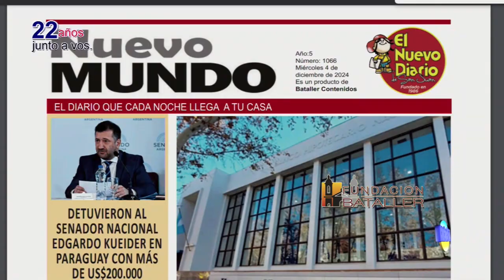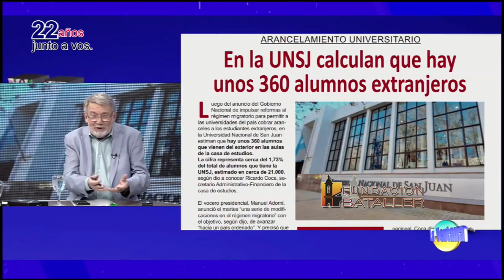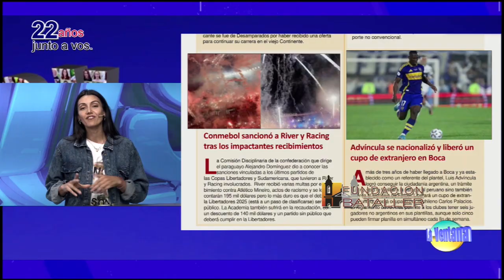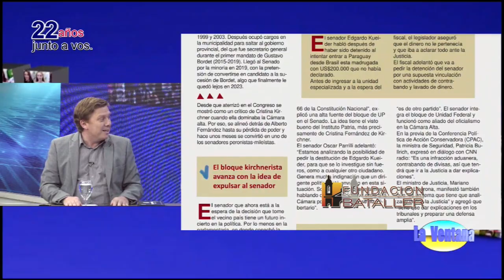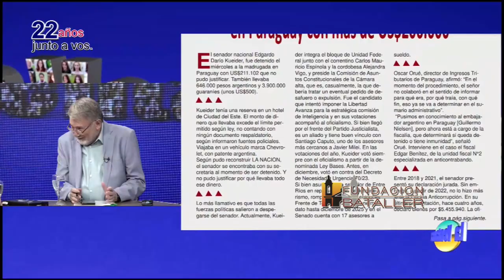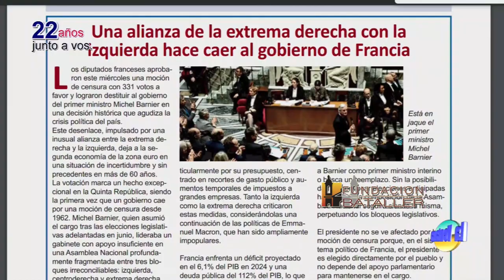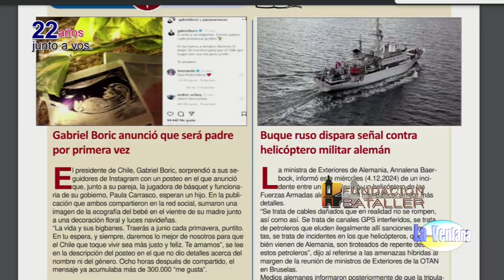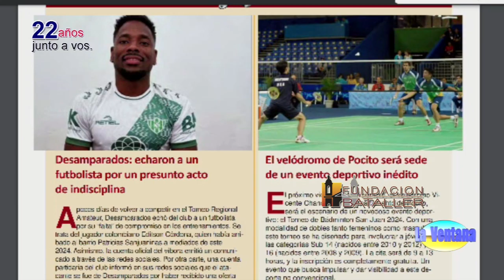Primera fórmula rectorado de la UNSJ; drogas: quiénes la manejan y desde dónde vienen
Programa La Ventana del 4 de diciembre de 2024, que conducen Juan Carlos Bataller y Juan Carlos Bataller Plana y que contó con la participación de Patricia Moreno y Johana Icazati. Estuvieron invitados: Comisario Inspector Marcelo Llanos, jefe de Drogas ilegales; Juan Villafañe, subcomisario de Drogas ilegales; Jorge Cocinero, arquitecto; María Lucía Martín, ingeniera Química; Víctor Menéndez, secretario general sindicato de empleados de estaciones de servicio y Tomás Puebla, finalista del Concurso de Intérpretes.